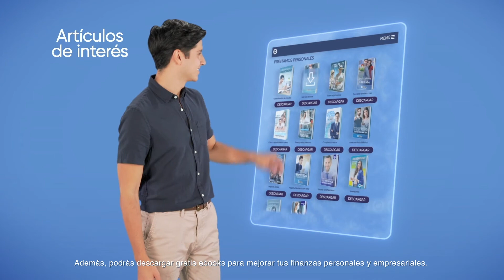Bloggéalo Con Bi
En el BlogBi podrás mejorar tus finanzas personales y empresariales, además de conocer nuestras últimas noticias.